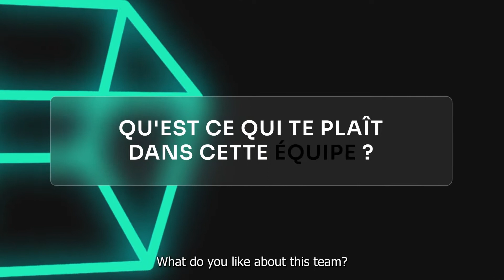Marine, Business Developer Heka.ai